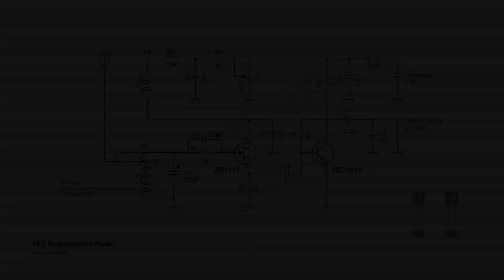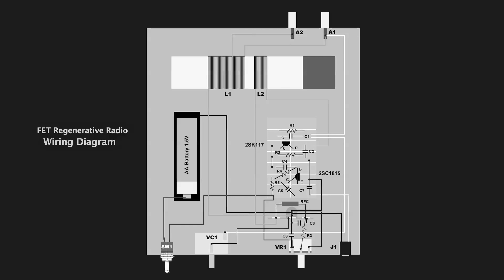FET Regenerative Radio - Powered By 1.5V AA Battery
Using the general purpose FET and NPN Transistor, 2SK117 + 2SC1815

Allemande by Wahneta Meixsell